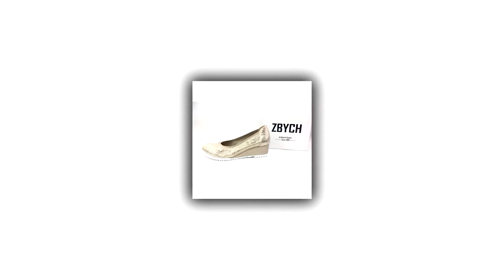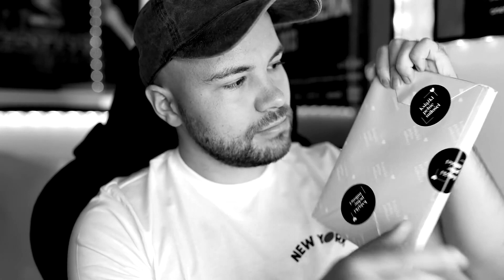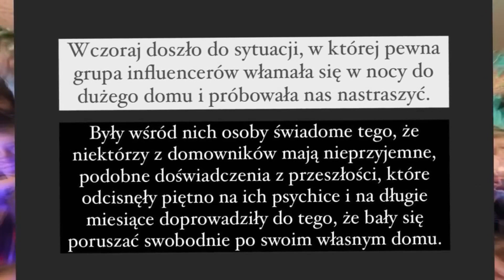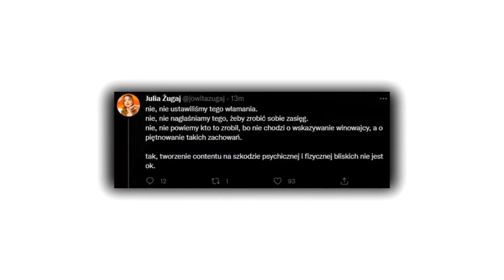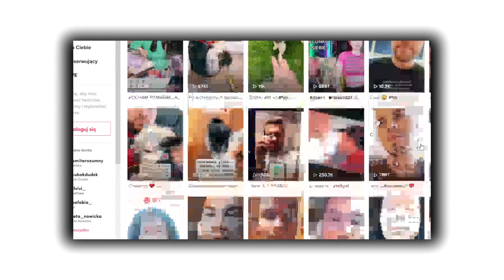ODPOWIADAM NA FILM - PROSTRACJA [SENTINO I NITRO I TEAM X I MINI MAJK I QUEEN OF THE BLACK]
Prostracja nagrała o mnie film, jakoby internetowe ruchy w kierunku Queen of the black były bezcelowe, poza tym Sentino i Nitro zdążyli się dogadać, pokłócić i dogadać na nowo, najprawdopodobniej Natsu postanowiła wykręcić smiesznego pranka uczestnikom Team X, a Mini Majk... no cóż... sprawdźcie sami.

► SPRZĘT
MYCHA

0:00 Intro
0:18 Sentino vs Nitro
5:52 Team X
9:18 Mini Majk
13:20 Prostracja

Konopskyy
MINIMAJK ODWALIŁ MANIANE (WŁAM DO DOMU X, STUU ŻYJE, NITRO SENTINO POGODZENI, ELON MUSK, MATA, GBS)